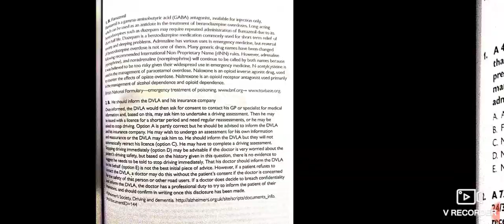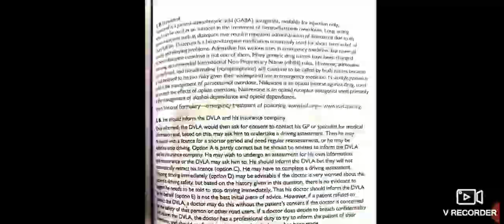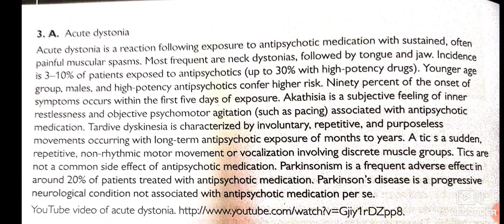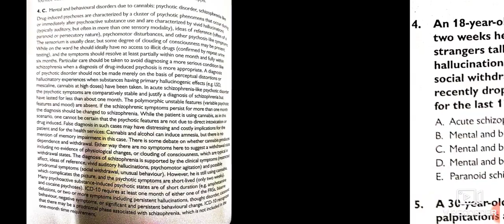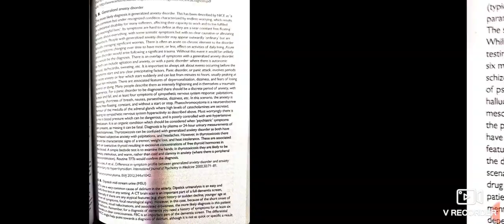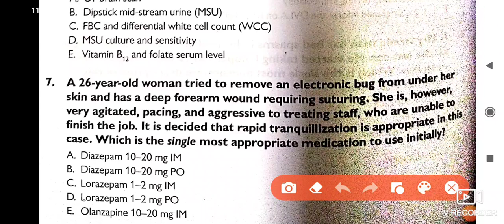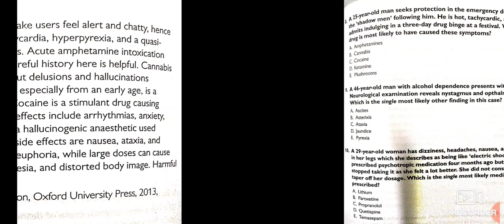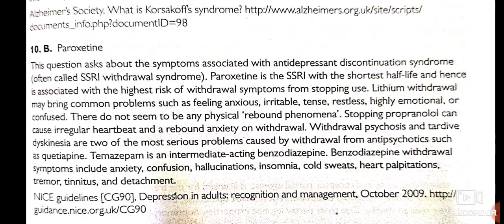Psychiatry mcq MRCP part 1 a